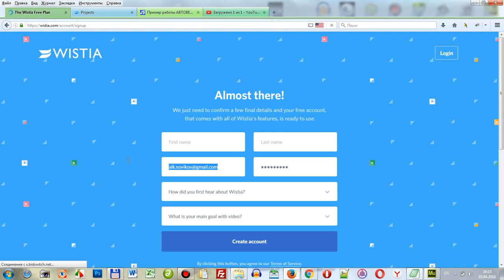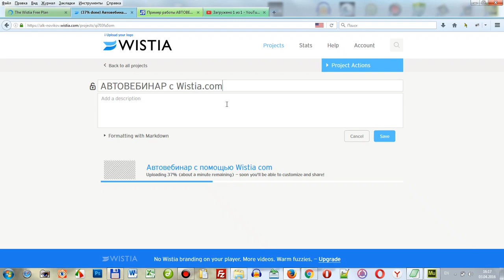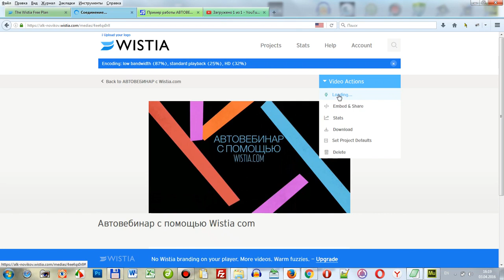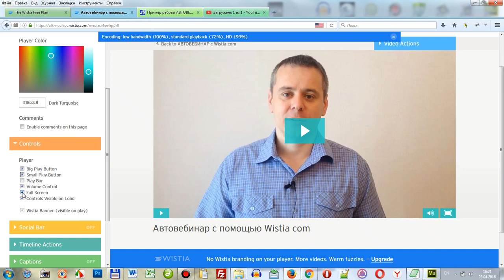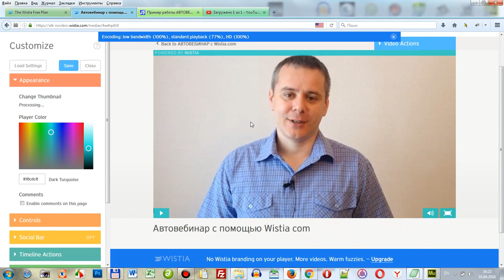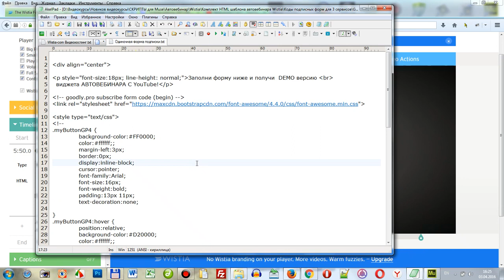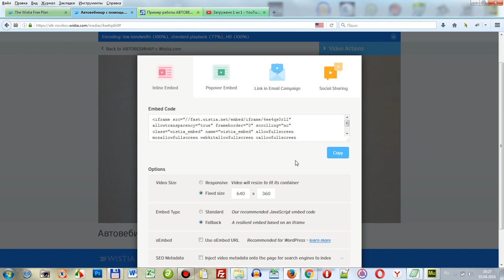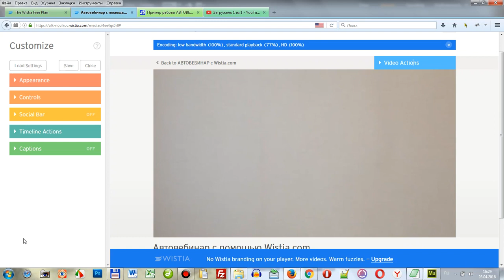Настройки видео на сервисе Wistia. (Александр Новиков)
Автор: Александр Новиков
Подробное содержание на сайте АВТОРА, или у нас: